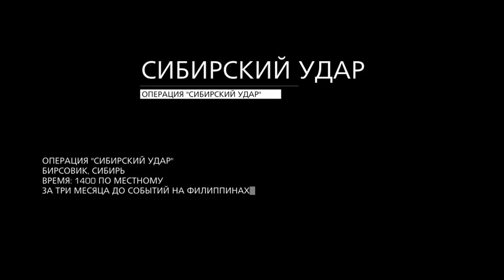Sniper Ghost Warrior2-1 часть. Прохождение на русском.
Сибирский удар на средней сложности. Видеокарта NVidia GT630.
Впечатляющая подборка самого современного снаряжения включает тепловизор и прибор ночного видения, которые значительно расширят возможности по устранению противника. Ведь снайперы, как и саперы, ошибаются только раз.  Действия   происходят в изолированной сибирской местности и предлагают более открытый игровой мир для достижения цели.